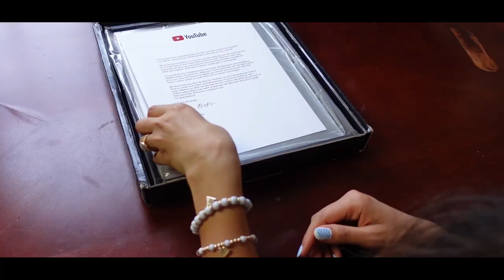0 to 100K SUBSCRIBERS in 1 Month? YOUTUBE PART-TIME OR FULL-TIME JOB? ▶️SILVER BUTTON UNBOXING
After much anticipation, the package finally arrived! Thrilled to share this Youtube milestone with you all as we reach a hundred thousand subscribers !!!
Thank you so much for joining me on this journey online with so much the love and support! 😘😘